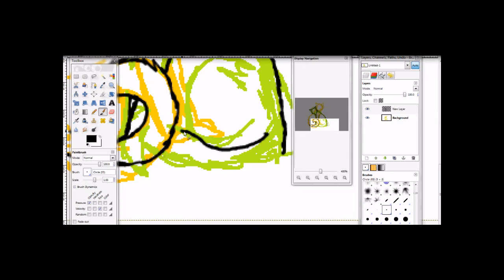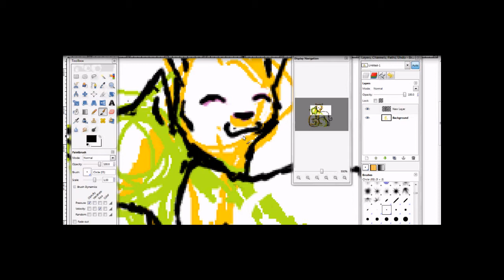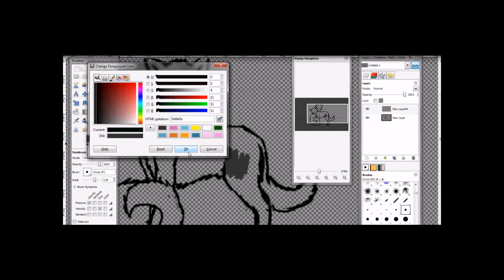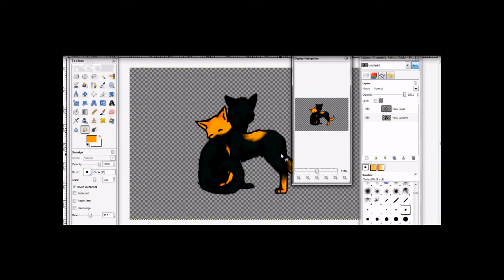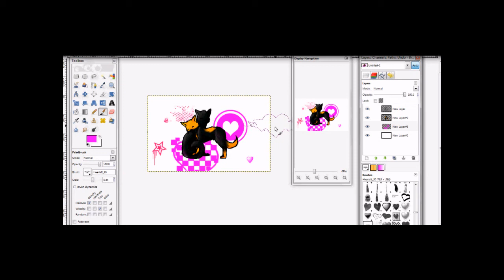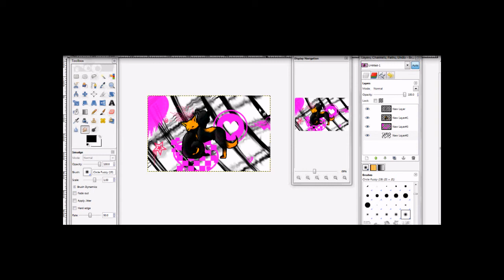Happy late valentines day (OLD UGLY AND GROSSS DO NOT WATCH)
Late speedpaint for valentines day . . . well actually I did it way before valentines day but i was too lazy to upload it, and i didnt feel like typing lol. :3 i love all you guys thank you so much for all my subscribers!! Even though i only have 50.